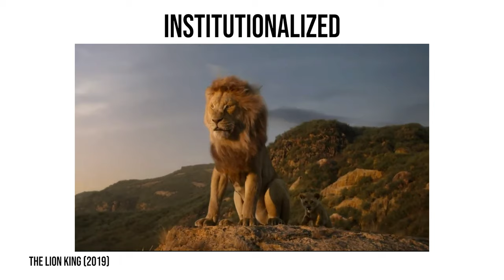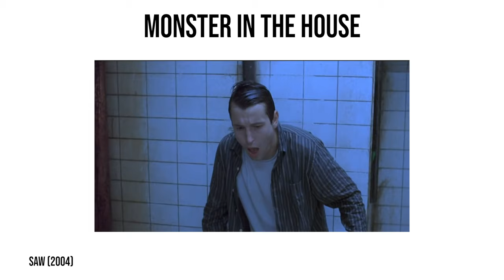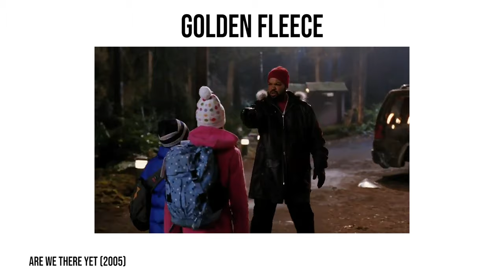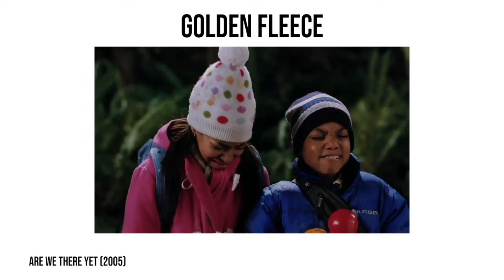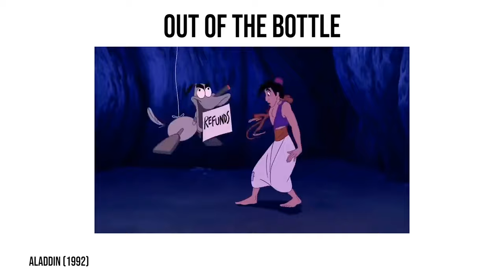[Save The Cat] | 10 Types of Movies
Best Books on Screenwriting For New Writers
Dialogue by Robert Mckee

Story by Robert Mckee

Writing Screenplays That Sell

Save The Cat!

If you’re curious about the 10 types of film, mentioned in Blake Snyder’s Save the cat you’ve come to the right place! This video series will educate you on the various kinds of marketable film genres you can create as an independent filmmaker!

Save the Cat 10 types of film is an extremely controversial topic as filmmakers believe that there is an infinite number of film genres and movie types! But Blake believed that his save the cat 10 movie genres are the basis for all marketable films that could ever be made. Based on his logic, all movie types are derived from one of these genres or a combination of a few of them.

DM me!